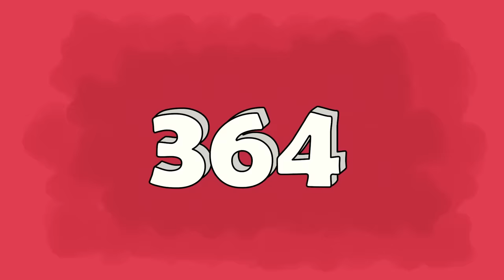I Was Switched With A Superhero Family’s Baby At Birth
It was my fıfteenth birthday. My mom sat me down and said, “Honey, you’re now old enough to know about this. We need to tell you something important. Our family has a big secret and it’s time you found out.” “Ruby, you are not supposed to tell anyone about this family secret of ours. It is really important, honey. Promise?” my dad asked. I nodded. I was so curious. I held my breath and waited. Mom said, “Honey, we’re a family of superheroes. We have superpowers.” Normally, I would laugh. But my parents looked so serious that there was no way this was a joke. With a bewildered expression on my face, I first looked at my dad, then at my mom.